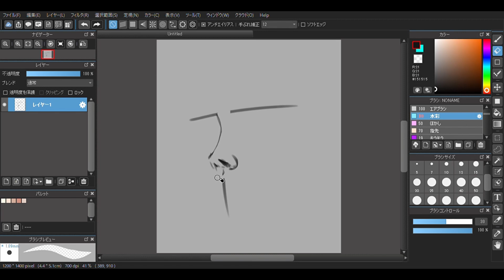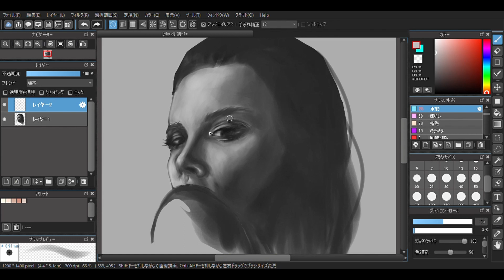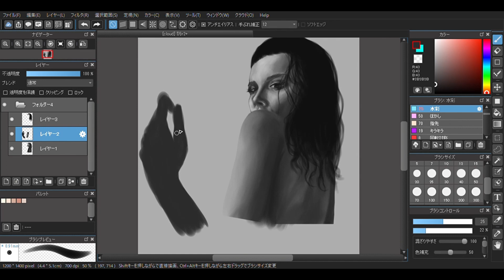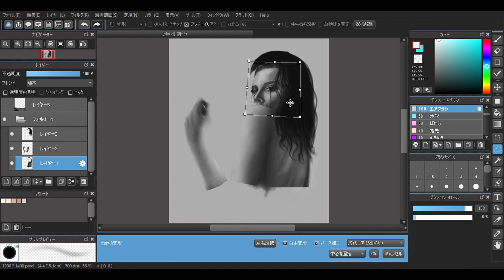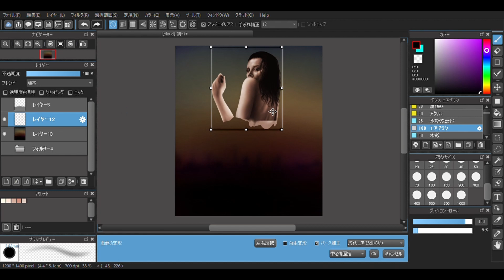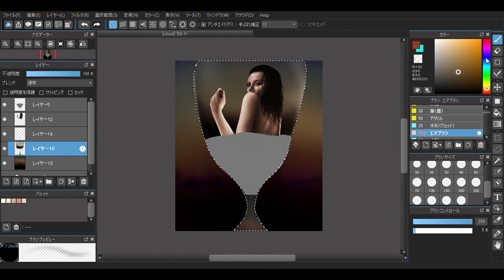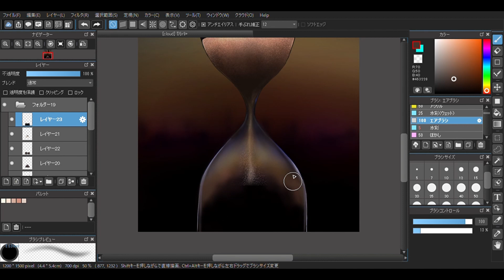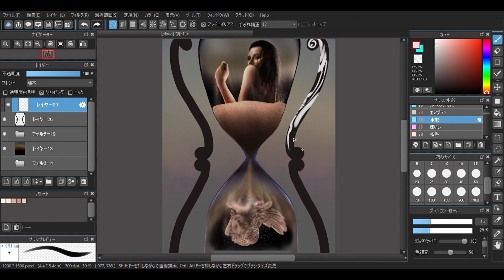定め【メイキング】イラスト デジタルの描き方 メディバンペイント painting process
今回は「寿命」的な時間というものを擬人化してイラスト描いてみました
天使として転生する女性の様子を天寿の砂時計と共に一枚絵で表現しています

デジタル 水彩画 色鉛筆 鉛筆デッサン等様々な画材を使います、ANI(アニ)と申します♪
このチャンネルでは絵の描き方メイキング(MediBang Paint)作品(主にデジタル)画材 レビュー 等
絵に興味のある人、アートを楽しみたい人に向けたまったり楽しめる気軽な動画をアップしています♪
YouTubeでの動画編集 作成等は苦手ですが、このチャンネルを通して楽しいアートの領域を皆さんと共有しながら
自身のスキルアップも兼ねて楽しく配信していきたいと思っておりますので、チャンネル登録 コメント(特に励まし、癒し系は助かります・・・)
 アドバイスなども宜しくお願い致します♪